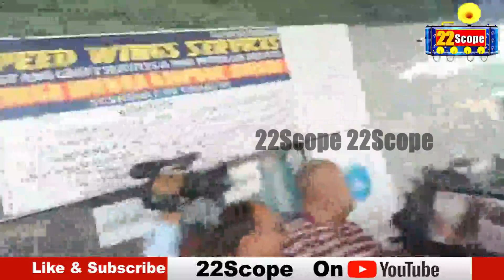ये है MLA प्रदीप यादव का महिला रिपोर्टर के साथ रवैया, News 22scope की रिपोर्टर ने भी दिया करारा जवाब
ये है माननीय प्रदीप यादव का महिला रिपोर्टर के साथ रवैया, News 22 scope की रिपोर्टर का करारा जवाब
This is the attitude of honorable Pradeep Yadav with a female reporter, a befitting reply from the reporter of News 22 scope

About Channel:
22Scope is a leading digital media platform of Jharkhand & Bihar. We are highly reliable and most trusted for political news, sports news, educational news, etc.

22Scope Live TV | 22 Scope | Hindi News | 22 Scope लाइव